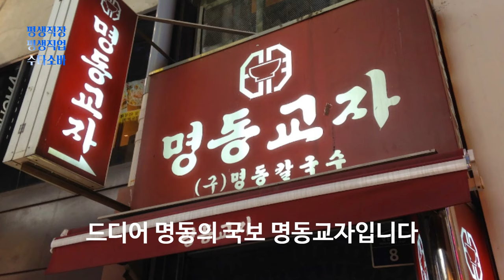명동 맛집 베스트 10 랭킹